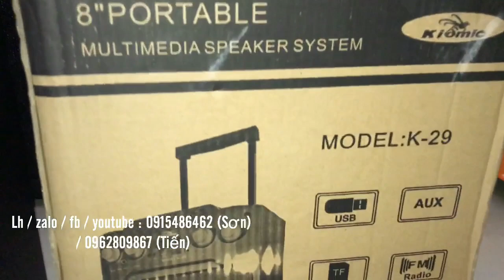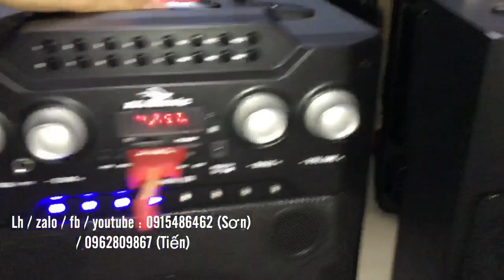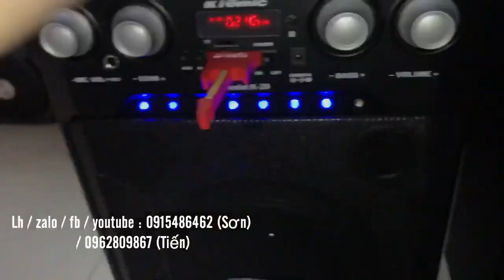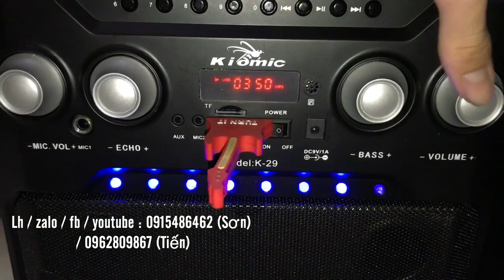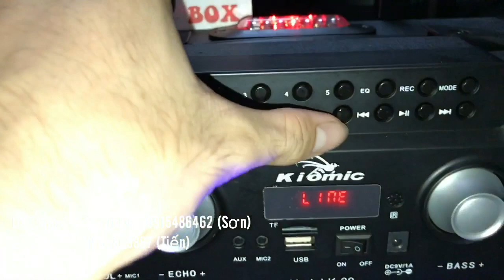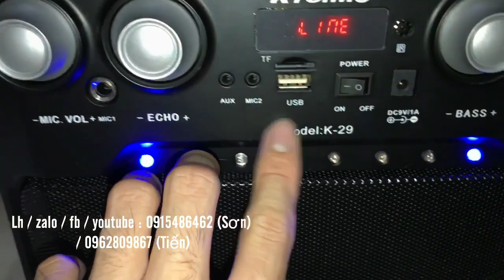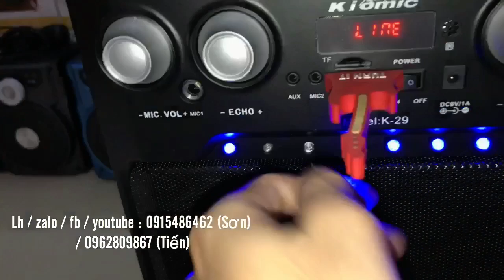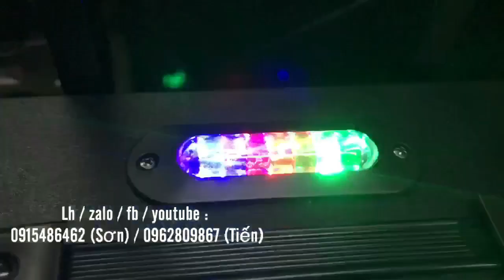TISO - Loa Kéo Bluetooth “KIOMIC K29” Loại 1 Giá Sốc 1550k - Lh 0915.486.462 [basonbeatbox]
BASON BEATBOX SHOP

🎤 Chuyên loa kéo bluetooth, loa di động

🎤 ĐT / Zalo / fb: 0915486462 (Sơn) / 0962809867 (Tiến)

✅Xem nhiều hơn : vào kênh “Bá Sơn Beatboxer” hơn 150 mẫu ạ

✅448/29 Phan Huy Ích, P12, Gò Vấp (ngay Lư Đồng Quốc Kiển lầu 2)

✅Bảo hành 12T, bao đổi 30ngày (lỗi sx)

✅Ship toàn quốc, nhận hàng, kiểm tra, thanh toán!

Cách mua hàng:

*  Khách ở HCM đến địa chỉ ở trên test chọn mẫu thoải mái ạ. Ghé call/ sms trước ạ vì khách rất đông tôi hay ra bưu điện gửi loa đi ;
muốn ship gửi số đt _ tên _ địa chỉ ;

chúng tôi sẽ xác nhận và giao hàng nhanh chóng đúng thời gian hẹn với quí khách.
- Đặc biệt: Free ship với đơn hàng ở gần

* Qúi khách ở tỉnh chúng tôi sẽ giao hàng theo 2 cách gửi bưu điện hoặc nhà xe :

  + gửi xe : quí khách chuyển khoản qua ngân hàng , sau đó chúng tôi sẽ ship hàng qua các nhà xe, chành xe theo yêu cầu quí khách, trong vòng 24h quý khách sẽ nhận được hàng (phí gửi khách thanh toán)

 + gửi bưu điện : Khách nhận hàng được kiểm tra hàng và thanh toán, kiểm tra hàng ok như thỏa thuận thì lấy (cọc trước thẻ cào 50k vì bưu điện sẽ thu phí gửi trước và sẽ được trừ lại vào tiền sản phẩm )
...Gửi chậm bưu điện 5-10 ngày phí tầm 50-80k / 1 cái

Gửi nhanh 2-4 ngày phí tầm 100-150k 1 cái

Trừ t7, chủ Nhật + ngày gửi ra

 Thông tin tài khoản ngân hàng:

1 . Ngân hàng Đông Á.

 Tên TK: Đỗ Bá Sơn

2. Ngân hàng Techcombank

- Shop chân thành cảm ơn quí khách đã ủng hộ!!!